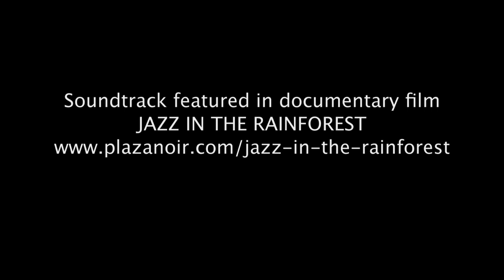The Bennie Maupin Ensemble at the Amazonas Jazz Festival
This is a video update for the Jazz In The Rainforest Indiegogo campaign. These excerpts are taken from the Bennie Maupin Ensemble live concert at the 8th Annual Amazonas Jazz Festival in Manaus, Brazil July 2013, featuring Bennie Maupin-bass clarinet and tenor saxophone, Michael Stephans-drums, vocals, Munyungo Jackson-percussion and Darek Oleszklewicz-bass.